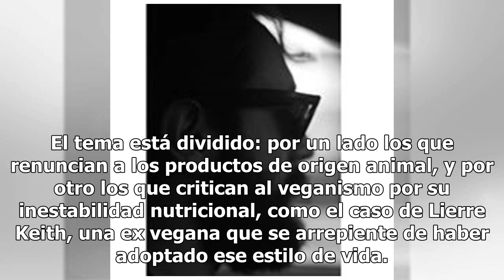Ella es la exvegana que no quiere que te hagas vegano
El veganismo es un estilo de vida que se propaga rápidamente en todo el mundo, en ocasiones y sólo en algunos casos sin generalizar, las personas que adoptan esta tendencia lo hacen por moda o por ser aceptados en determinado círculo social sin saber a ciencia cierta tanto sus beneficios como sus co...